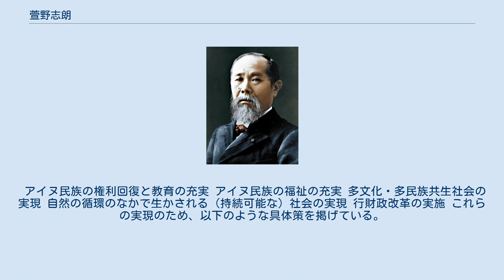萱野志朗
萱野 志朗（かやの しろう 、1958年4月 - ）は、萱野茂二風谷アイヌ資料館館長、アイヌ民族党の党首。
アイヌ民族活動家。
 1958年4月、北海道日高支庁の沙流郡平取町二風谷に、萱野茂と鹿児島出身の女性の間の息子として生まれる。
 1981年3月に、亜細亜大学法学部を卒業する。
そののち、大手広告会社に勤務する。
1988年1月より、平取町二風谷アイヌ語教室事務局員を務める。
1990年9月、佛教大学通信教育課程にて、学芸員の資格を取得する。
 1992年4月より、萱野茂二風谷アイヌ資料館の副館長、学芸員を務める。
1994年11月より、1998年1月まで、参議院議員に就任した萱野茂の公設第二秘書となる。
1998年7月12日投票の第18回参議院議員通常選挙に社民党新人として北海道選挙区より出馬するものの自民党新人中川義雄・（不出馬で勇退の茂が支援する）民主党現職峰崎直樹、次点の日本共産党新人紙智子の後塵を拝し落選する。
 2006年4月1日より、萱野茂二風谷アイヌ資料館館長となる。
2006年9月に、萱野観光株式会社を設立し、登別市にある『のぼりべつクマ牧場』の隣に『ユーカラの里』実現に貢献する。
 2011年11月20日、アイヌ民族らによる政治団体の結成準備会の発起人代表を務める。
同日、名称は『アイヌ民族党』とし、2012年1月21日に結党大会を江別市で開き、2013年の参議院議員選挙で候補を立てる方針が、採択される。
2012年1月13日には党の基本理念や基本政策を発表し、1月21日に北海道江別市で開催された党大会で決定した。
党大会には約200人が参加。
党代表に準備会代表だった萱野が就任し、副代表にはアイヌウタリ連絡会代表を務める宇梶静江らが選出された。
また党大会には、ニュージーランドの先住民マオリによる政党・マオリ党の議員を招聘した。
他にも、世界先住民族教育会議、AIO（先住者の機会のためのアメリカ人団体）代表、台湾の先住民族シラヤ族など、海外の先住民族とその団体から、結党を祝うメッセージが送られている。
 2012年11月25日、第46回衆議院議員総選挙に候補者を擁立することを発表し、北海道9区に党代表代行の島崎直美を擁立した。
しかし島崎は落選し、北海道9区は自由民主党新人の堀井学が当選した。
 当初、2013年参議院選挙に10人以上の候補者を擁立することと、1人以上を当選させることを目指していたが、2013年5月11日に島崎が離党し、緑の党に移籍。
5月13日には代表の萱野志朗が候補の擁立を断念すると発表した。
理由は資金難。
（毎日新聞北海道版2013年5月14日） 掲げる基本政策は以下のとおり。
 アイヌ民族の権利回復と教育の充実 アイヌ民族の福祉の充実 多文化・多民族共生社会の実現 自然の循環のなかで生かされる（持続可能な）社会の実現 行財政改革の実施 これらの実現のため、以下のような具体策を掲げている。
 アイヌ民族党に関するカテゴリ: